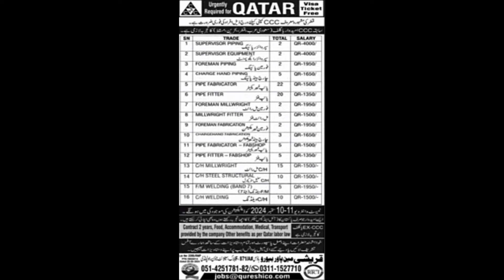job gulf | Europe job | Uzbekistan job | Qatar job | Uae job | saudi arabia online job apply 2024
job gulf,saudi arabia online job apply 2024,how to get a job in madinah saudiarabia,it jobs in saudi arabia,romania job,jobs in bahrain,saudi arabia fresher jobs,which country give work permit easily,best arab country to work,best job sites in uae,saudi online